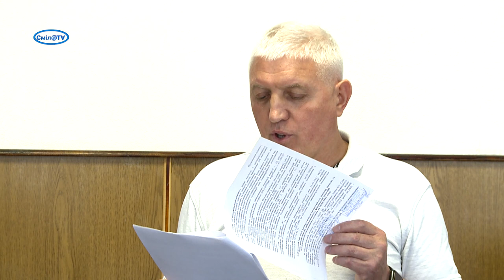Які борги має «Смілакомунтеплоенерго» та запланована модернізація котелень